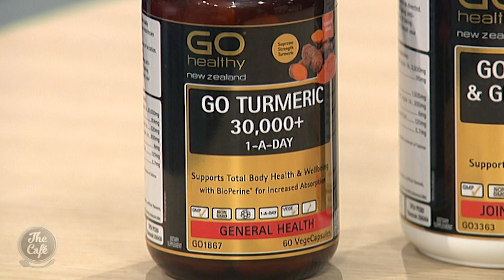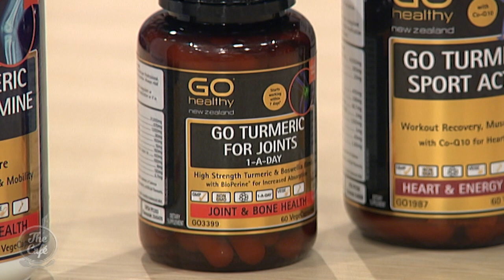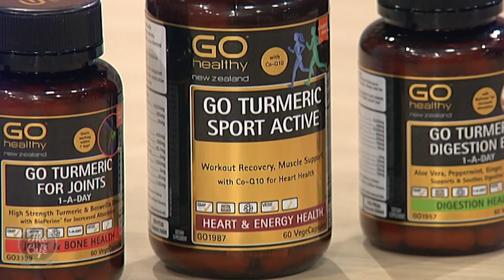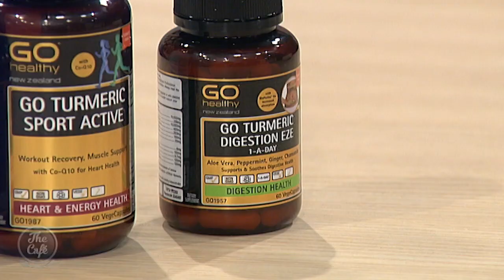Why Turmeric is a Superfood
The herb Turmeric is a superfood that can be added to almost anything for its health benefits. But just what is it and why is it so popular? Janeen Howard from Health 2000’s “Go Healthy” range of products is back to answer all our questions.